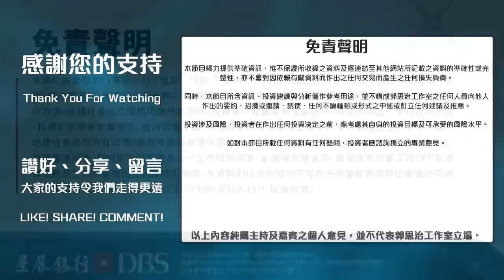【郭Sir 午市分析】2022-02-16 大市反彈，恆指再重越10，20及100天線